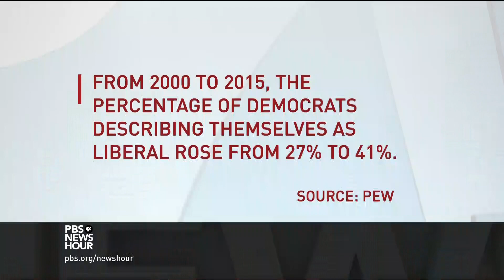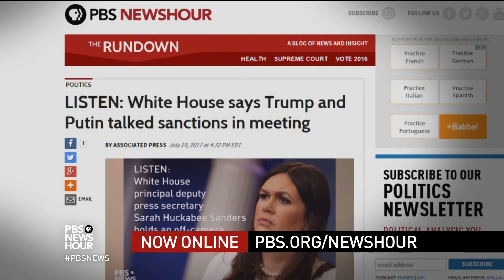The challenge for Democrats in search of a unified message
Out of power in the House, Senate and White House, what can the Democrats do to gain seats in 2018 and 2020? Amy Walter of The Cook Political Report and Tamara Keith of NPR join Judy Woodruff to discuss the future of the Democratic party, Sen. Bernie Sanders’ health care rally in Kentucky and Donald Trump Jr.’s meeting with a Kremlin-linked lawyer in June 2016.